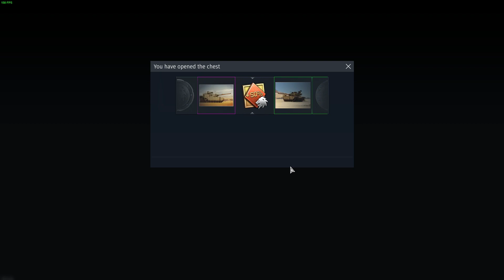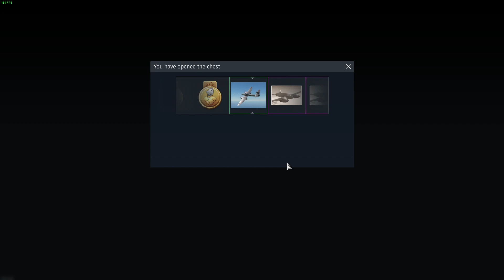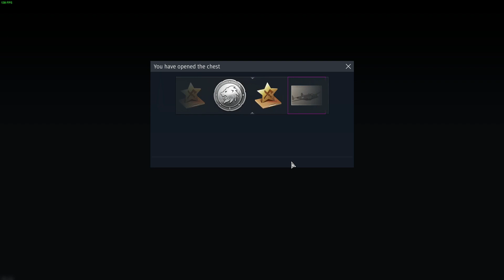Opening 20 more Demolition Crates In War Thunder!!!!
If you enjoy my content please consider droopping a like and a sub.